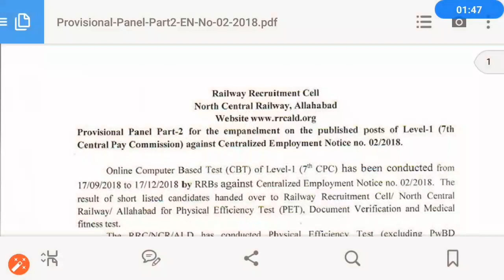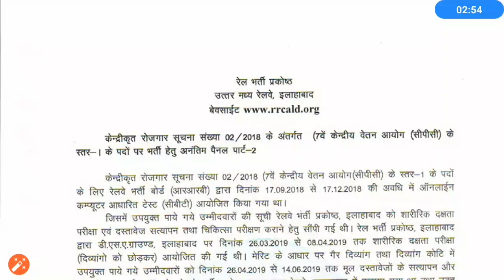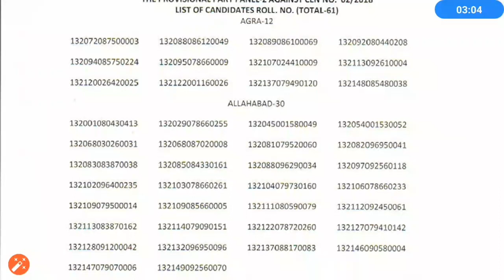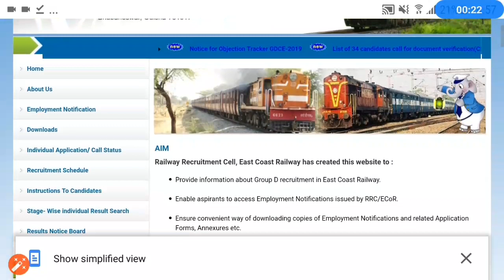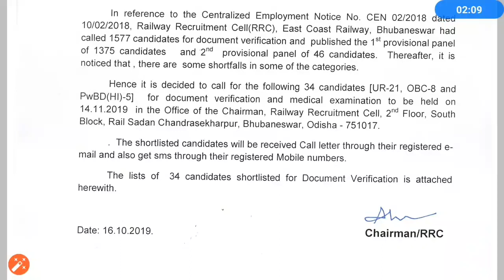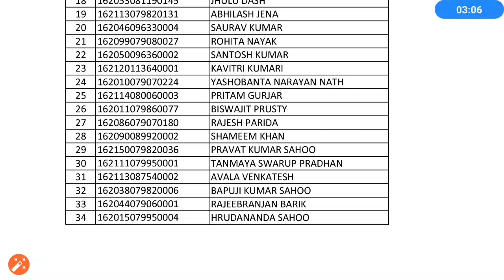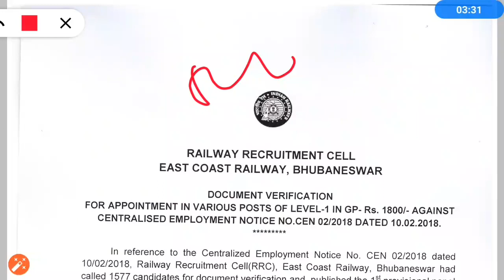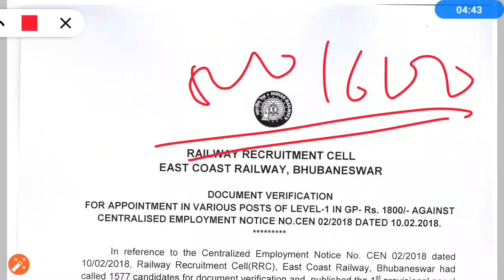RRB GROUP D वालों के लिए बड़ी बड़ी खुशखबरी! RRB Allahabad PANEL PART-2 जारी,D.V 2nd List!